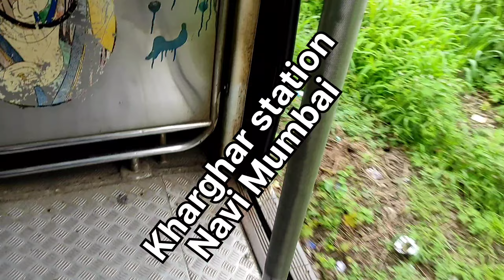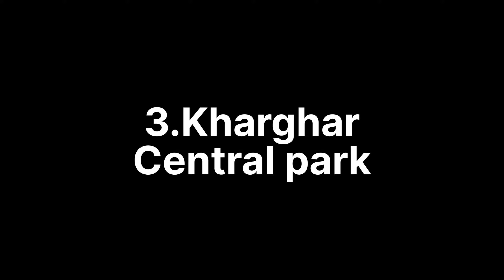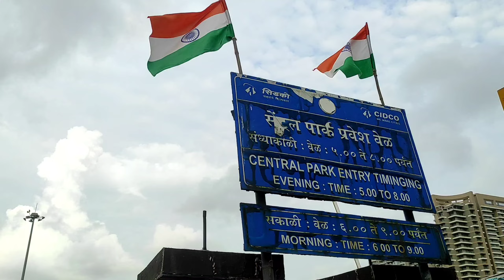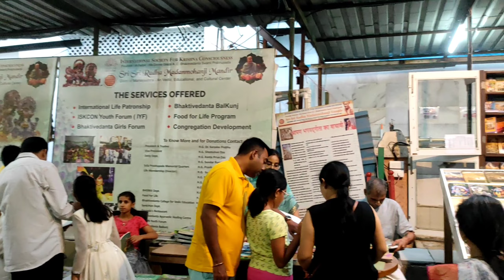kharghar trek point / Kharghar owe dam / iskon temple Kharghar / central park Kharghar/ Hidden place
so i explored 4 hidden secret place in kharghar.
1. iskon temple kharghar
2. central park kharghar
3. kharghar treking point or kharghar lane
4 . owe dam kharghar
lots of treking spot you will be find in kharghar, its village area so vthere is many waterfall also padavkada , shrivnare waterfall.
i always try to visit many of spot in one place or in one day.
thank you every person who watch my videos.